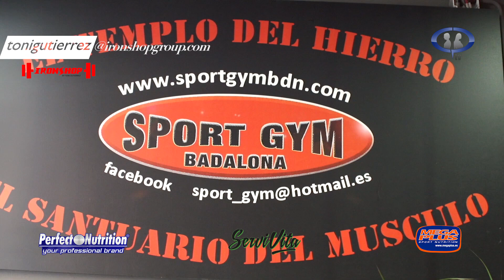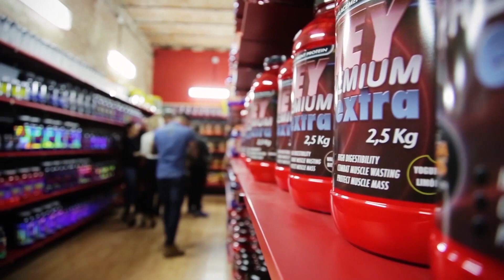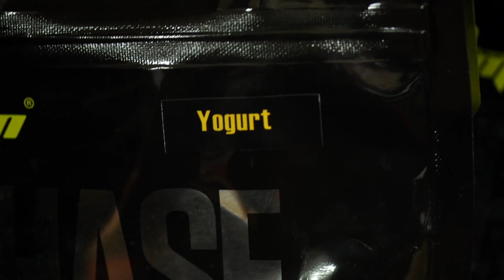ENTRENAMIENTO PERFECTO DE MULTIFIBRAS | Toni Gutierrez | Cuerpos perfectos TV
Te recordamos que nuestro número de whatsapp es el 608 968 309, Si estas fuera de España agrega previamente a este número el prefijo 0034. Guárdanos en tu agenda de contactos. Por este medio solo respondemos preguntas hechas por vídeo. Programa 356

¿Quieres más?